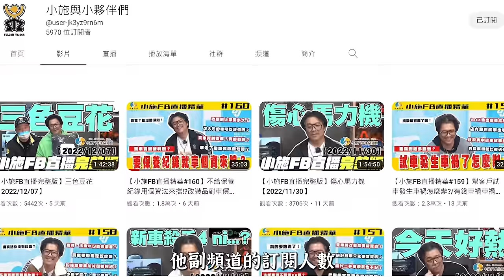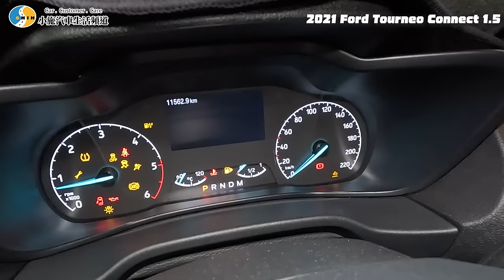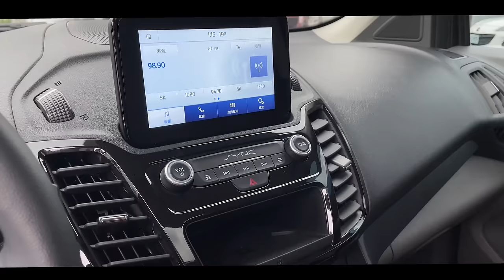【你要賣多少EP68】聽說沒車？數量稀少的女玩家來了！/2021 Ford Tourneo Connect 1.5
【聚寶Online】聚寶Online  1/4-1/31 過年玩聚寶Online
             賓士、GOGORO等你開回家😍
【Terra By Avier 系列包款】🔥 嘖嘖火熱募資中 🔥👉 超早鳥限量優惠